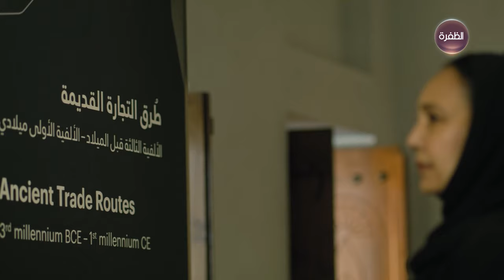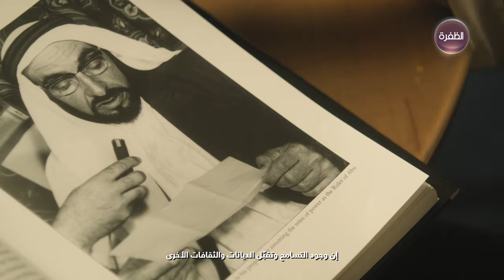مجلس محمد بن زايد محاضرة طرق الحرير تطور التجارة بين الماضي والحاضر